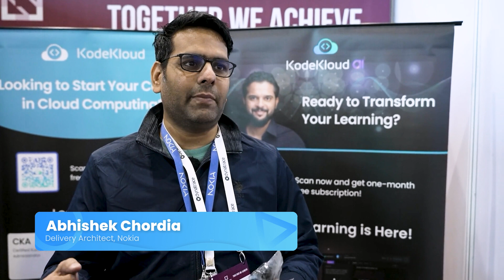How I Became a DevOps & Cloud Expert – Abhishek’s Success Story!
Abhishek’s cloud journey is nothing short of inspiring! 🌟 With 19 years of experience, he shares how KodeKloud transformed his DevOps skills—from discovering Mumshad’s Kubernetes course to mastering AWS, Azure, and DevSecOps. Watch now to see how he’s implementing cloud strategies for enterprise success! 🚀

📌 Want to start your DevOps journey? Get hands-on experience with KodeKloud today!